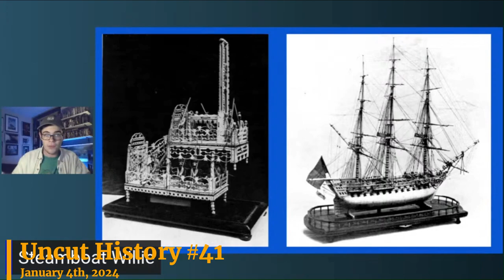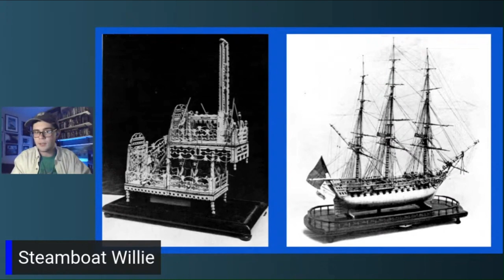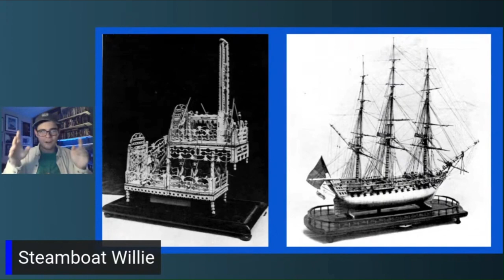King Dick: The Duke of Dartmoor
During the Napoleonic Wars/War of 1812, thousands of soldiers from Britain's enemies were held at Dartmoor Prison. Perhaps the most famous was the man known only as 'King Dick', who brought order to the No. 4 Block which was once home to a nudist colony. Discover this now forgotten character who participated in the last great war between Britain, France and the United States of America.